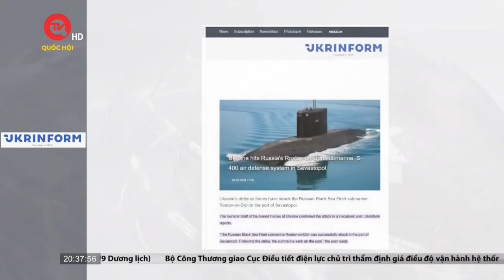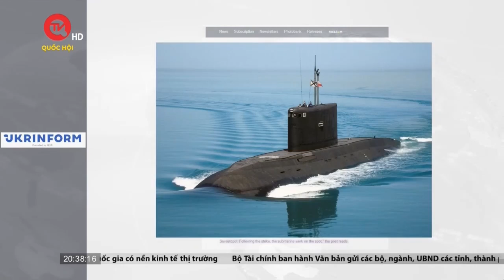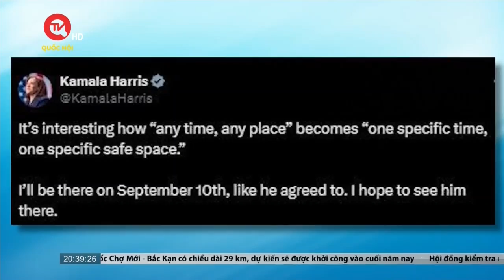Căng thẳng tiếp tục leo thang, Trung Đông đứng trước bờ vực chiến tranh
Truyền hình Quốc hội Việt Nam | Tình hình Trung Đông vốn đang căng thẳng nay càng thêm sôi sục sau hai vụ ám sát thủ lĩnh Hamas tại Iran và thủ lĩnh Hezbollah ở Lebanon. Những diễn biến mới này đang có nguy cơ đẩy khu vực vào một cuộc chiến diện rộng, làm trầm trọng thêm tình hình khủng hoảng đa chiều, vốn đang rất thảm khốc tại khu vực.